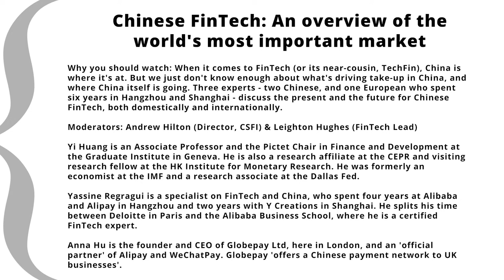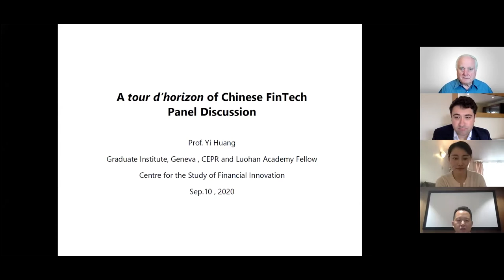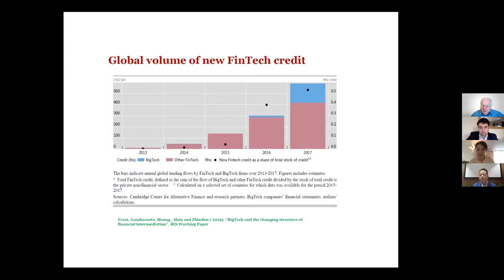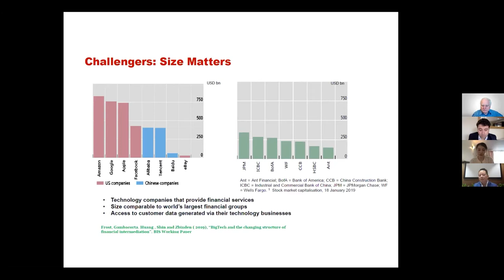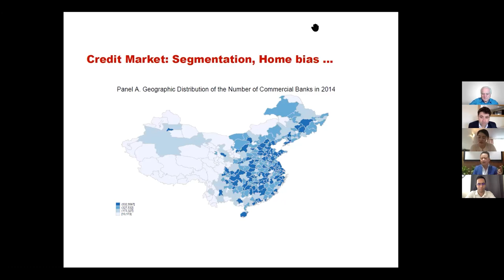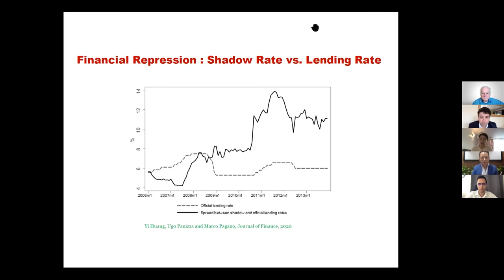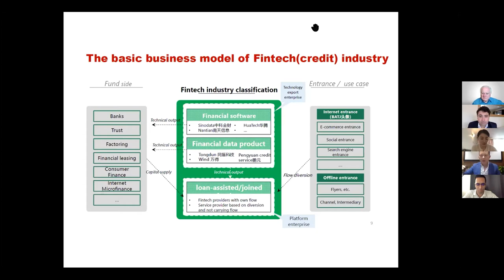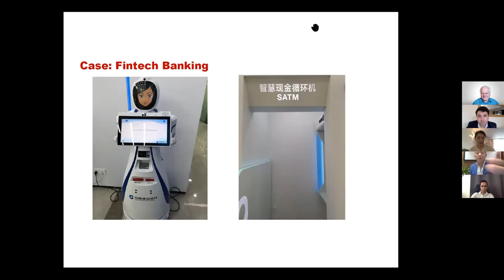Chinese FinTech: The world's most important market - CSFI Overview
Chinese FinTech: An overview of the world's most important market, with Yi Huang (Graduate Institute, Geneva), Yassine Regragui (Deloitte/Alibaba) and Anna Hu (Globepay Ltd.)

Why you should watch: When it comes to FinTech (or its near-cousin, TechFin), China is where it's at. But we just don't know enough about what's driving take-up in China, and where China itself is going. Three experts - two Chinese, and one European who spent six years in Hangzhou and Shanghai - discuss the present and the future for Chinese FinTech, both domestically and internationally.

Moderators: Andrew Hilton (Director, CSFI) & Leighton Hughes (FinTech Lead, CSF)

Yi Huang is an Associate Professor and the Pictet Chair in Finance and Development at the Graduate Institute in Geneva. He was formerly an economist at the IMF and a research associate at the Dallas Fed.

Yassine Regragui is a specialist on FinTech and China, who spent four years at Alibaba and Alipay in Hangzhou and two years with Y Creations in Shanghai. He splits his time between Deloitte in Paris and the Alibaba Business School, where he is a certified FinTech expert.

Anna Hu is the founder and CEO of Globepay Ltd, here in London, and an 'official partner' of Alipay and WeChatPay. Globepay 'offers a Chinese payment network to UK businesses'.